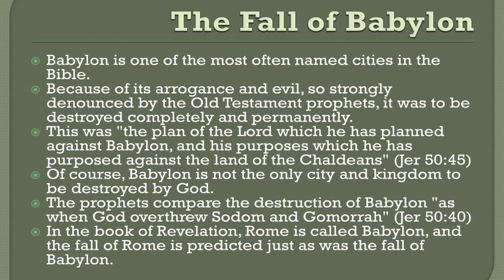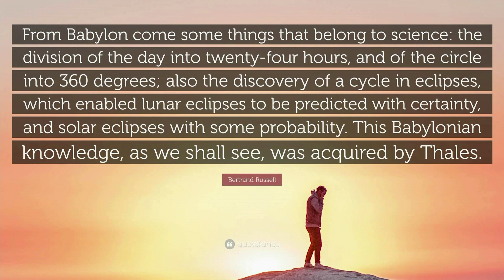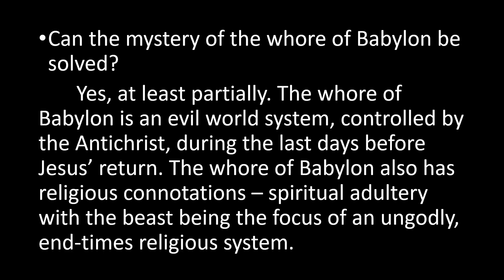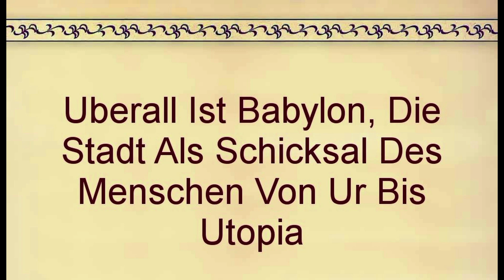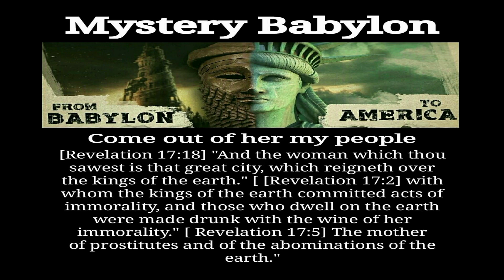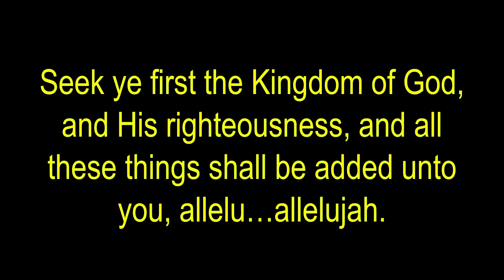Babylon Over All Rev. 17: 1-18 Aug. 11, 2024